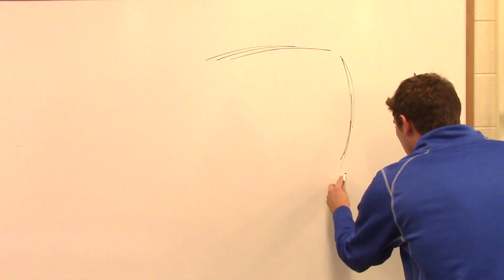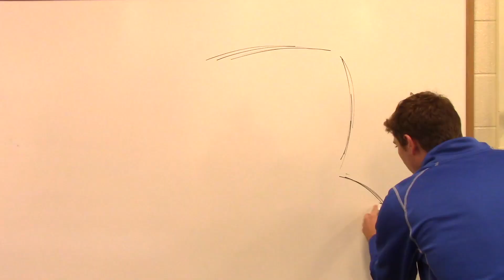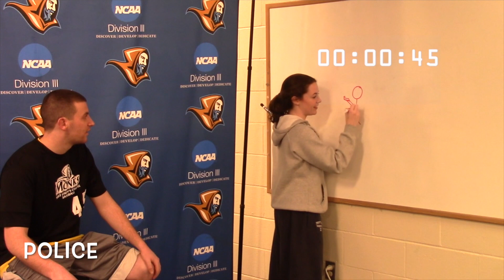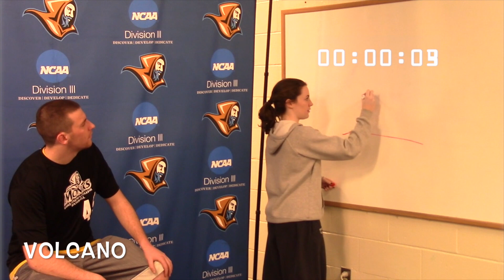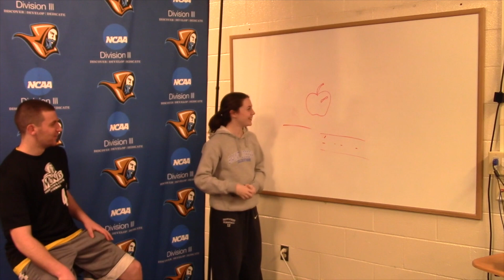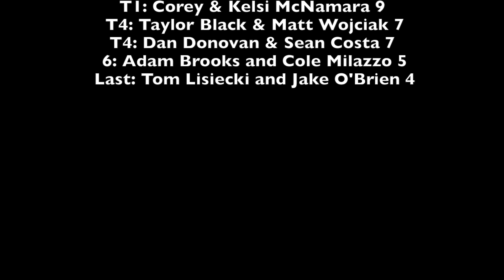McNamara Pictionary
This video is about McNamara Pictionary